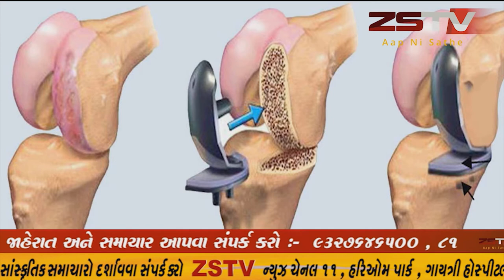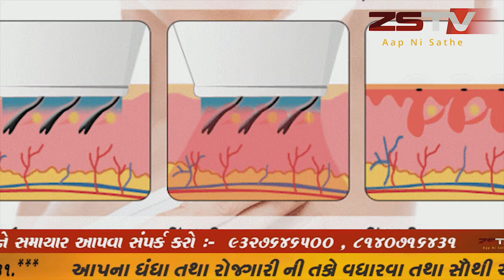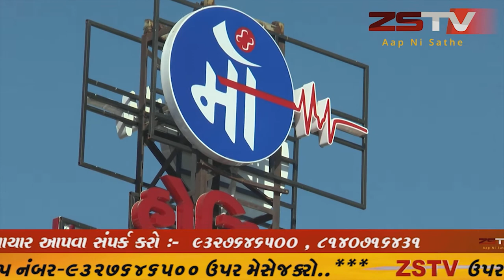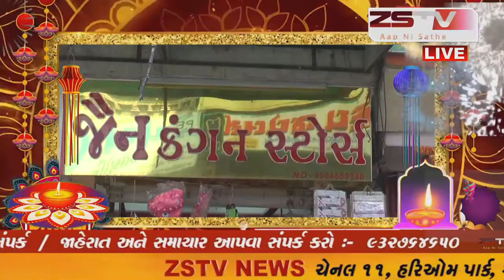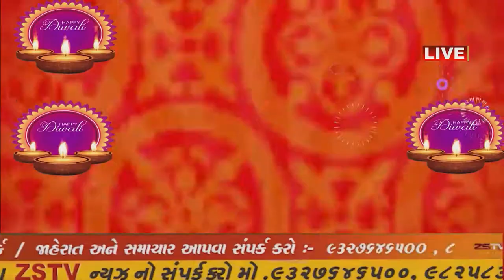દહેગામ ખાતે આવેલી સેવાસદન કચેરી અરજદારો થી ખીચોખીચ ભરેલી હતી પરંતુ નવા વર્ષમાં આ કચેરીમાં અધિકારી